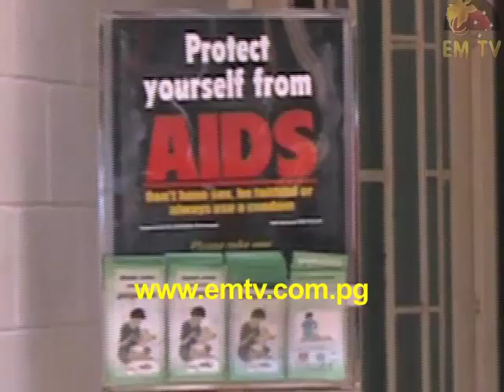60,000 with HIV in South Pacific: United Nations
The Joint United Nations Programme on HIV/AIDS estimates that up to 60,000 people living with the HIV virus in the Pacific Region including PNG; and it has moved to help arrest the virus from spreading.